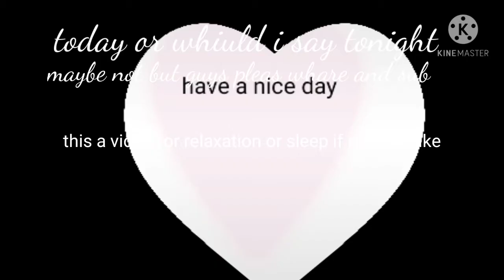relax meditation video very calming